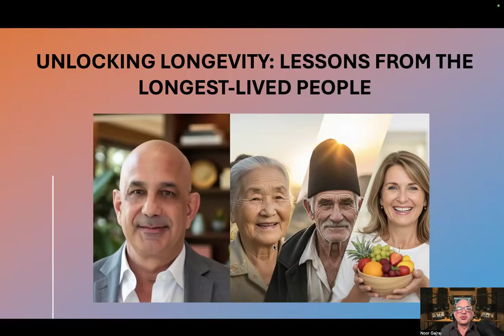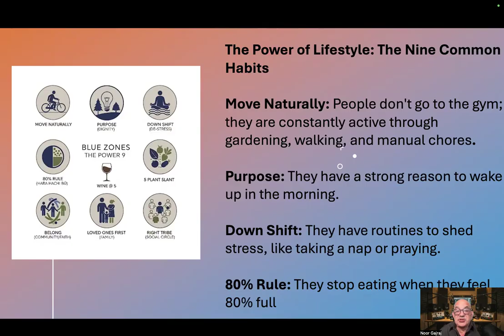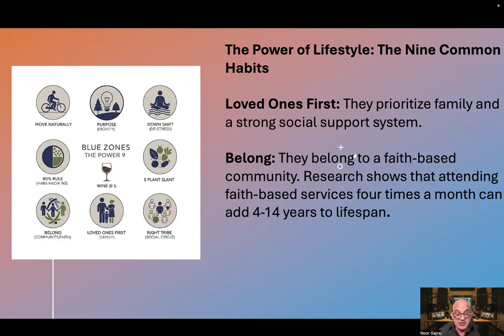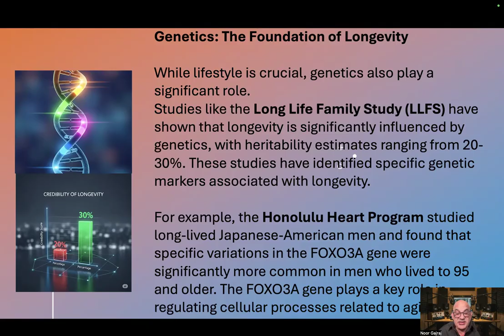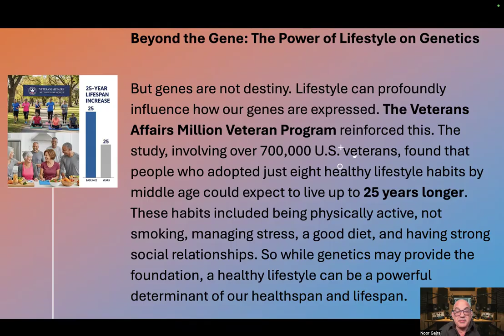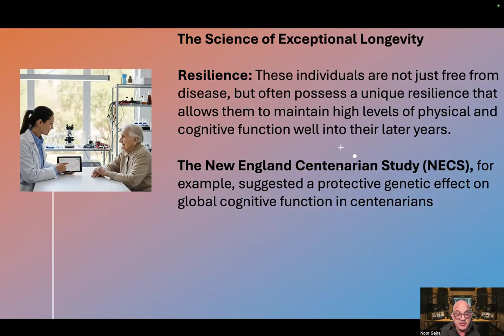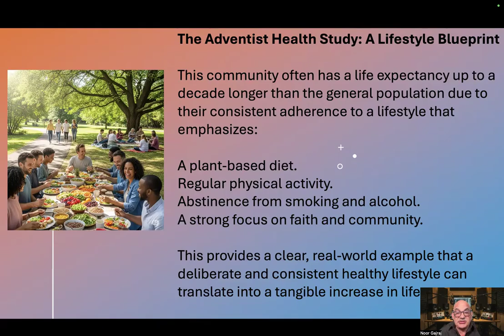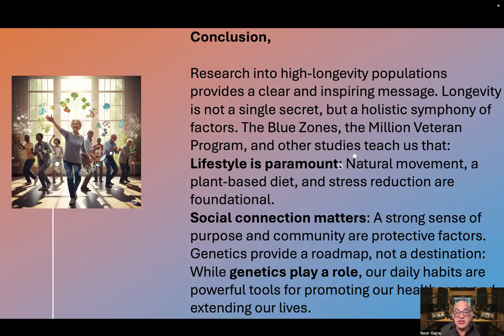UNLOCKING LONGEVITY: LESSONS FROM THE LONGEST-LIVED PEOPLE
Dr. Noor Gajraj is a leading educator, academic scholar, physician and podcaster. He is a clinical physician having practiced medicine for more than 40 years in the United Kingdom and the United States. He is a Diplomate of the American Board of Anesthesiology, the American Board of Pain Medicine and the American Board of Addiction Medicine. Dr. Gajraj is currently practicing at the North Texas Medical Ant-Aging Center in Plano, Texas. He has authored over 100 publications and delivered more than 500 lectures both nationally and internationally To contact Dr, Gajraj, email